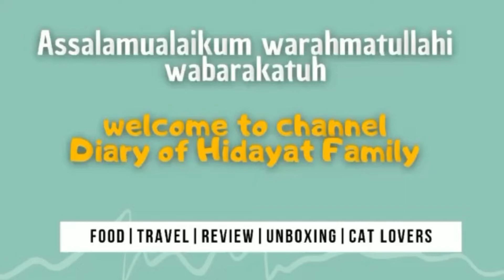Daily Vlog :) Buka Puasa Hari ke 8 | Akhirnya kaka makan bebek serundeng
Terima kasih yang selalu suport Chanel Diary Of Hidayat Family
Follow juga Instagram mami ya